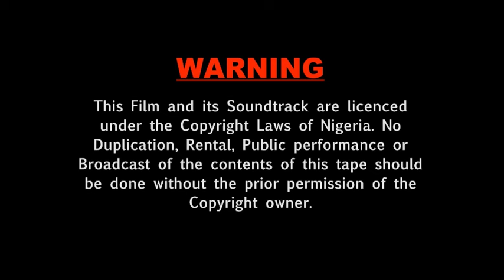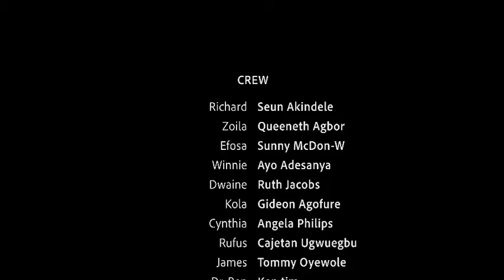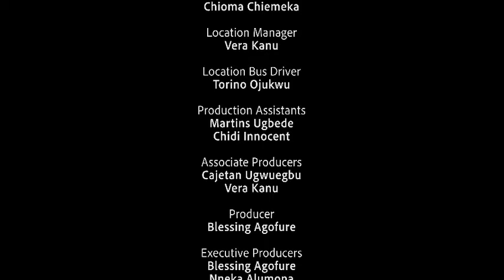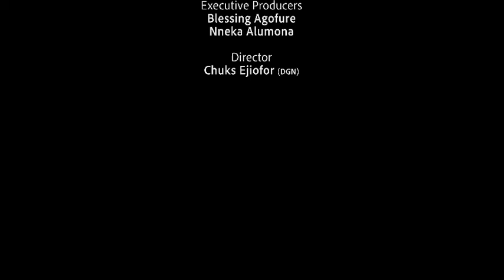WHAT MY HEART WANT - UCHE, MAURICE, DEZA THE GREAT - 2024 MOVIES